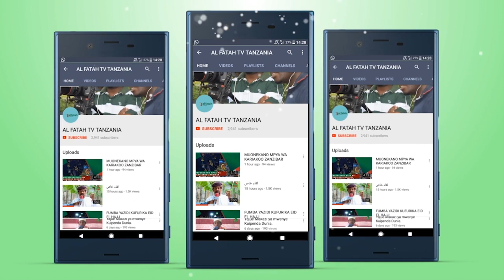WASIKIE WANA WAZUONI WETU